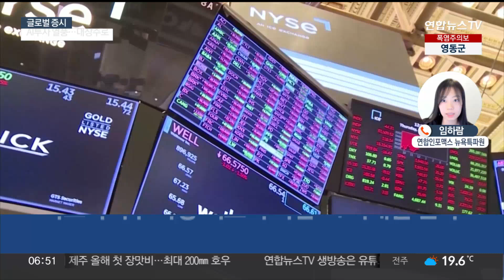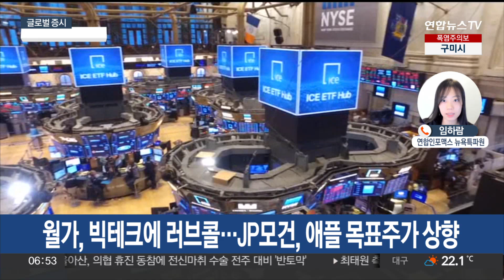[글로벌증시] S&P·나스닥 또 최고치…엔비디아 시총 1위 등극 / 연합뉴스TV (YonhapnewsTV)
[글로벌증시] S&P·나스닥 또 최고치…엔비디아 시총 1위 등극
[전화연결 : 임하람 연합인포맥스 뉴욕특파원]

세계 증시 소식을 새벽 배송 해드리는 [글로벌 증시] 시간입니다.

연합인포맥스 임하람 뉴욕특파원과 함께합니다.

[질문 1] 오늘 뉴욕증시 주요 지수가 또 상승했는데요. 자세한 소식 전해주시죠

[질문 2] 특히 엔비디아가 눈에 띄는데요. 엔비디아 주식 무슨 일이 있었습니까?

[질문 3] 월가에서는 빅테크 기업들의 목표주가를 잇따라 상향했는데요. 관련 소식도 전해주시죠

[질문 4] 오늘 나온 미국 경제지표도 정리해주시죠.

[질문 5] 지표만 보면 일단 금리 인하 기대감이 조금 커졌다고 볼 수 있을 것 같은데, 미국 연방준비제도의 금리 전망은 어떻습니까?